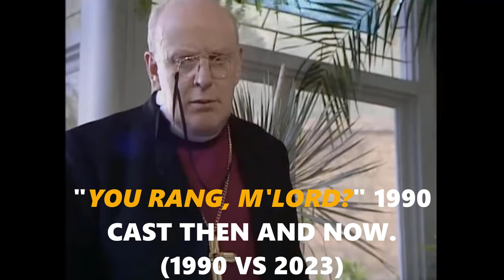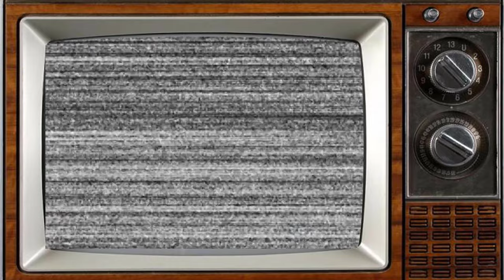You Rang, M'Lord? (1990 - 1993) Cast THEN AND NOW 2023, All cast died tragically!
Watching (TV Series 1987–1993) Cast THEN and NOW, The cast is tragically old!!
Watching is a British television sitcom, produced by Granada Television for the ITV network and broadcast for seven series and four Christmas specials between 1987 and 1993.[1]

The series was written by Jim Hitchmough and starred Paul Bown and Emma Wray as mismatched couple Malcolm Stoneway and Brenda Wilson.